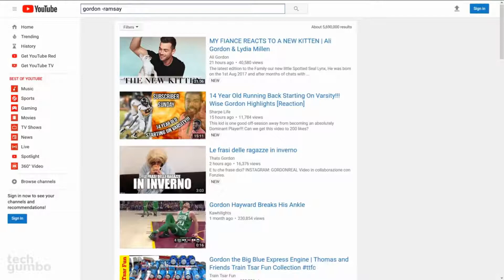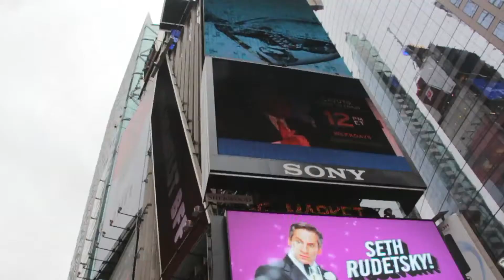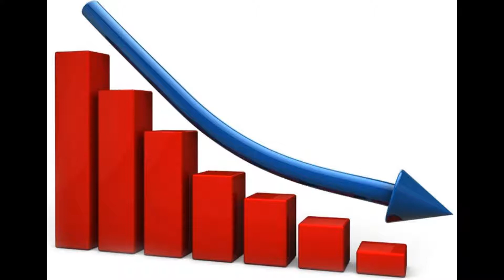Television Will be Dead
Television has been around since 1928. However, things have changed for traditional and conventional TV channels. With emerging of YouTube and Netflix, the television presence has diminished for many people. This video elaborates on the circumstances.